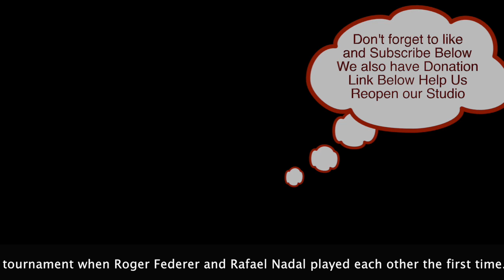Tennis Review Federer outlasts Kyrgios to set up Nadal final in Miami Open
Tennis Review Roger Federer, Rafael Nadal, Miami Open, Nick Kyrgios
Roger Federer Rafael Nada Nick Kyrgios
Federer outlasts Kyrgios to set up Nadal final in Miami